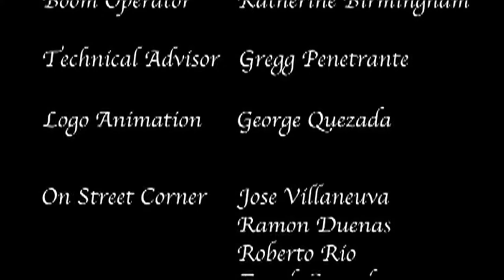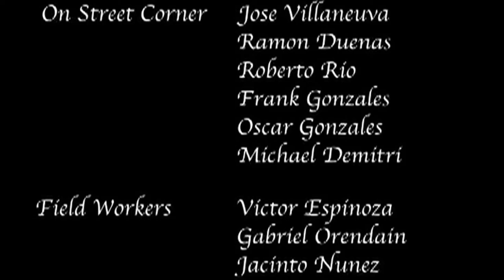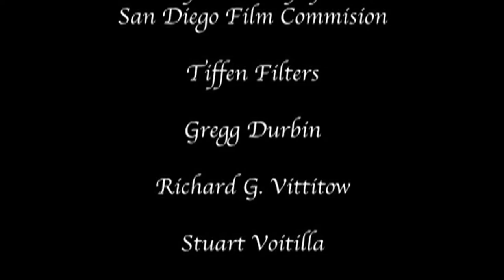The Field (2014 SS Festival Entry)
2008
Andy and his family are in financial troubles. Wanting to take his son to an upcoming baseball game, Andy takes a job working in the fields. In "The Field" Andy learns the true meaning of hardship and sacrifice.

The Field was my final project for San Diego State University. In my undergraduate study I made a point to prepare a short film that I would write, produce, direct, and edit.  The topic I chose I felt had to be relevant now. The Field is a story of a struggling family and what a father won't do for his son. It touches on immigration and cultural differences.  I had a lot of help from many people that believed in the project.

Directed and Written by:  Robert Mrazek
Executive Producers:  Mickey Harrison / Robert Mrazek
Associate Producers:  Tony Hickman / Thomas J. Rasera
Original Music:  James Harlow
Cinematography:   Joel Deutsch
Editor:  Robert Mrazek

Cast:
Brent Nowak
Humberto Arcila
Pippa de Lunay

Drama